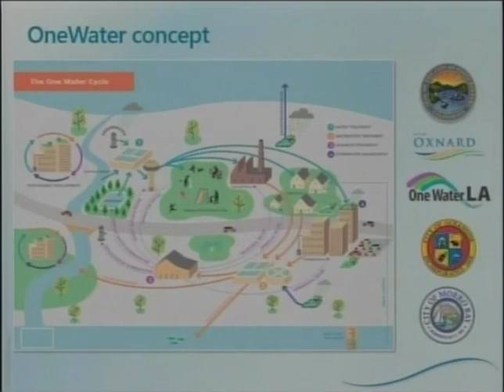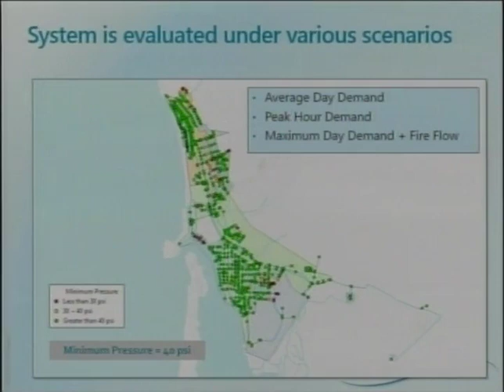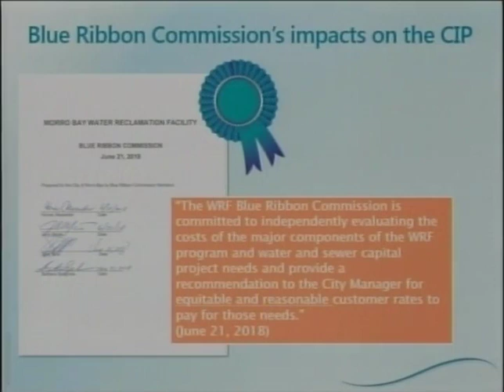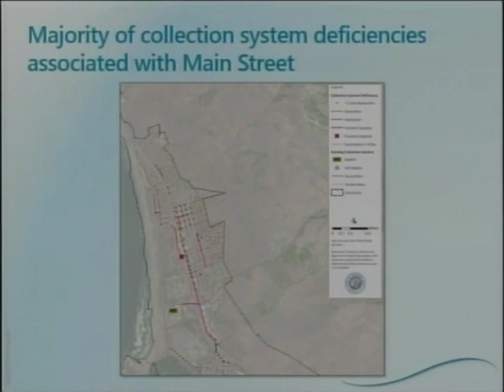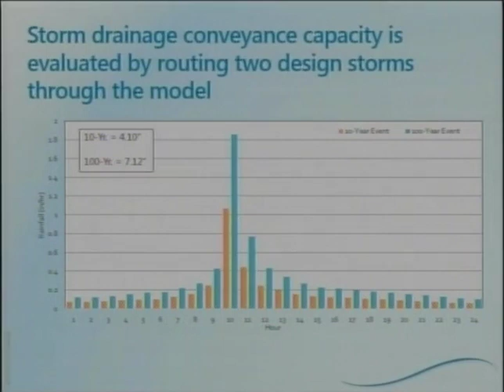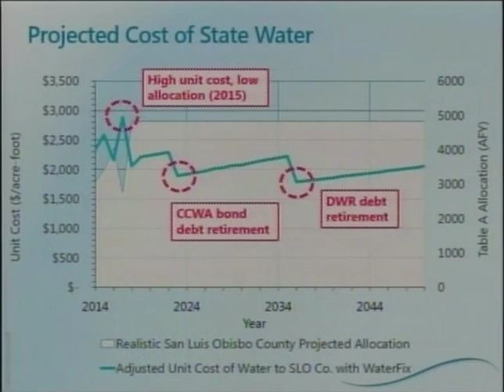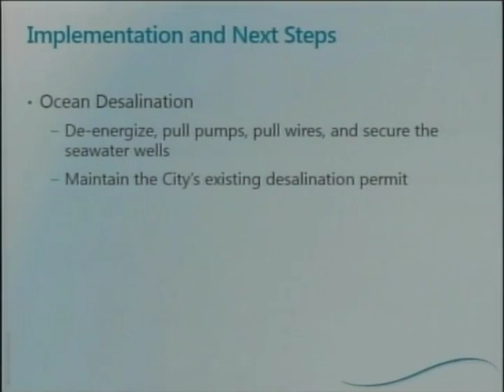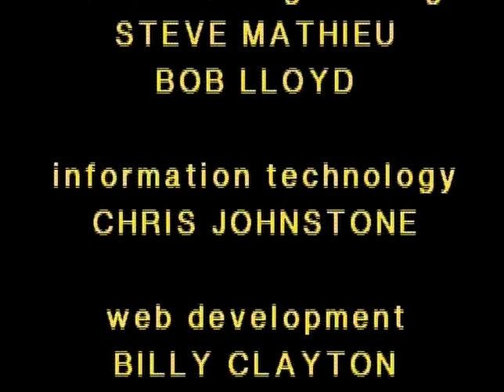CMB 10 09 18 City Council Special Meeting